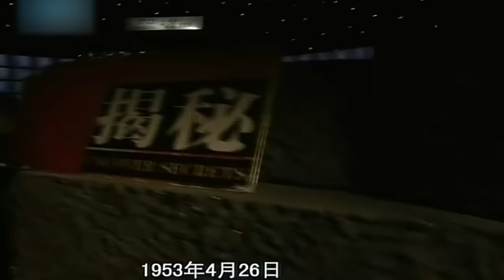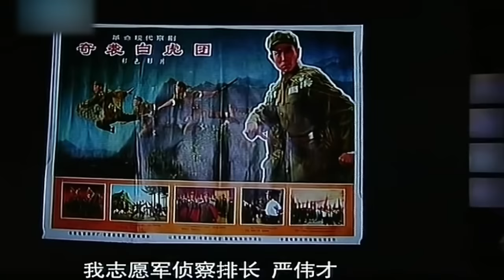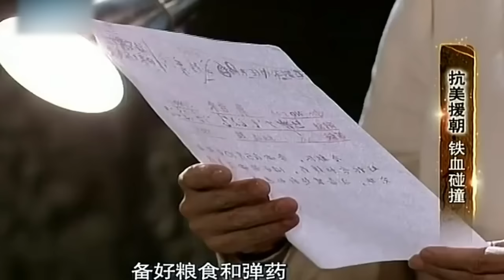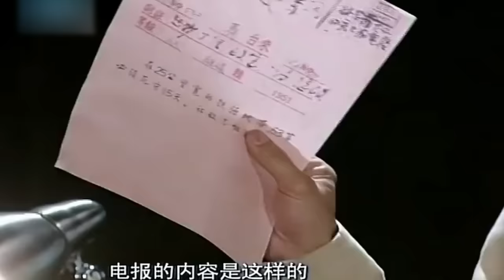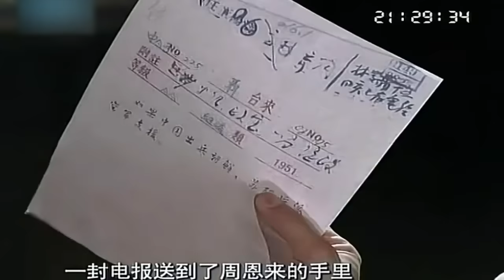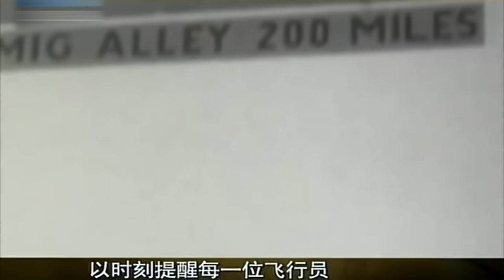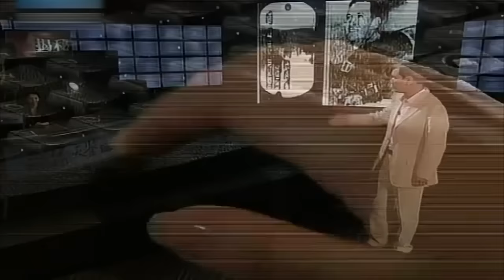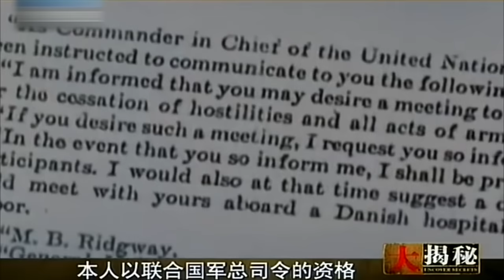抗美援朝最终战,朝鲜总统拒绝停战,志愿军炸的南朝鲜哭天喊地,歼敌56000余人【揭秘】